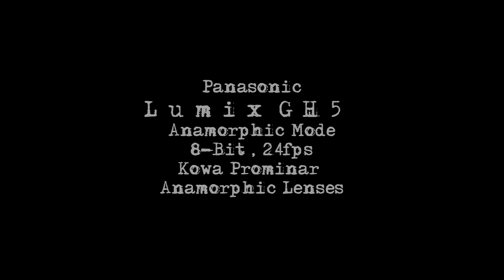GH5 Anamorphic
What does the GH5 anamorphic setting look like with anamorphic cinema lenses?

Is the GH5's internal 8-bit anamorphic recording mode worth using?

Is the GH5's internal 8-bit recording mode good for color grading when shooting V-Log?

Hot Rod Cameras presents one of the first looks at the Anamorphic mode on Panasonic's amazing new GH5 camera, the successor to the ground-breaking GH4.

You'll also like: "Panasonic GH5 Review from Hot Rod Cameras in 4K"